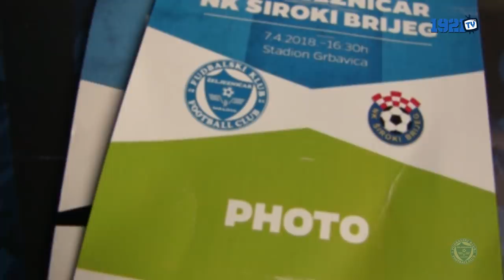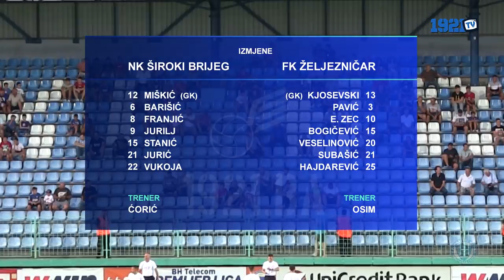Izvještaj: NK Široki Brijeg - FK Željezničar 3:3 (FULL HD)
Snimatelji: Nedim Kreštalica, Anel Maksumić, Adem Ćatić, Mirza Kulaglić
Montaža: Nedim Kreštalica
Novinar: Nedim Kreštalica

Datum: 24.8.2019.